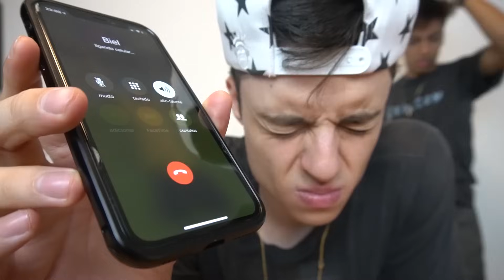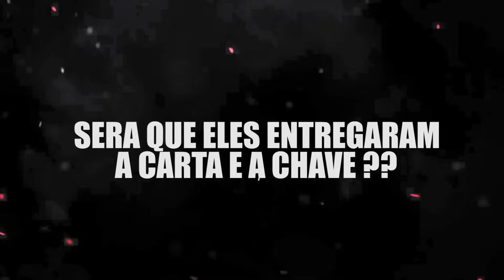LIGUEI PARA O ZAP E ELE ATENDEU!! (Parte 9)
Essa serie é uma obra fictícia com o intuito de entreter o publico.